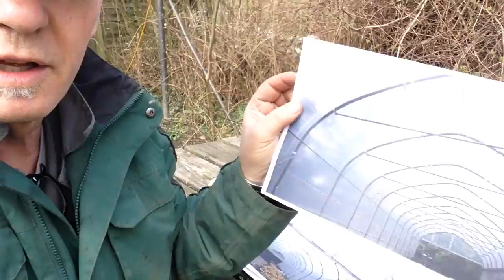Folientunnel stellen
bei Bauer Housi